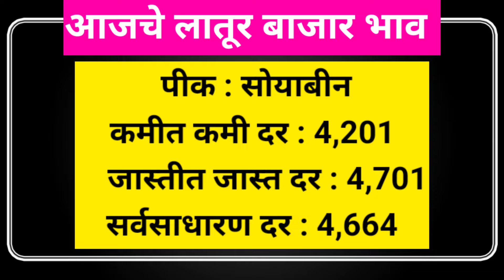22 एप्रिल | आजचे सोयाबीन बाजार भाव लातूर | today soybean Bazar bhav latur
22 एप्रिल | आजचे सोयाबीन बाजार भाव लातूर | today soybean Bazar bhav latur